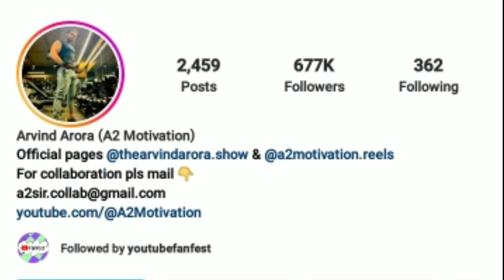Arvind arora ( a2 motivation ) Lifestyle Biography Age Family Education Girlfriend Income Shark Tank